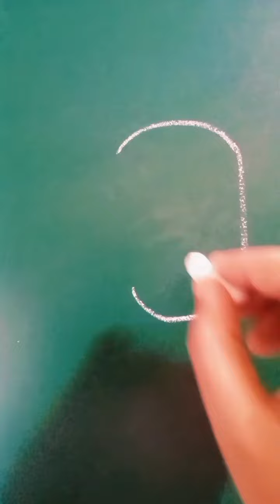how to draw a pineapple drawing easy drawing #video youtube pineapple #2023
pineapple drawing easy drawing #2023